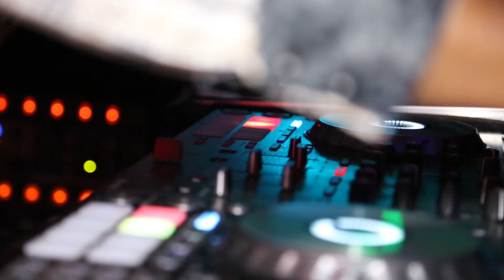Kadia & Bryan Trailer - Grand Salon Reception Hall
Wedding film by Renso Gomez, Video Time Productions videotp.com